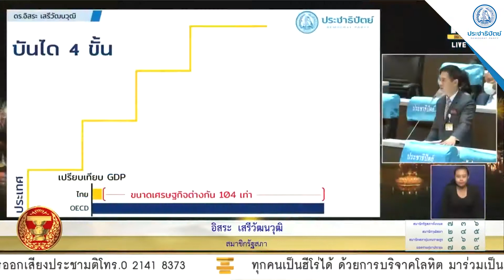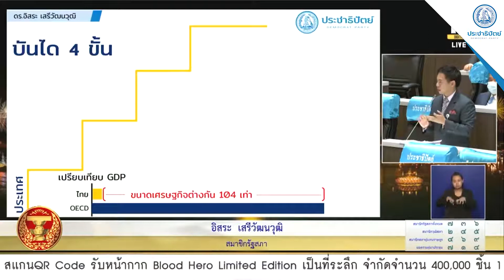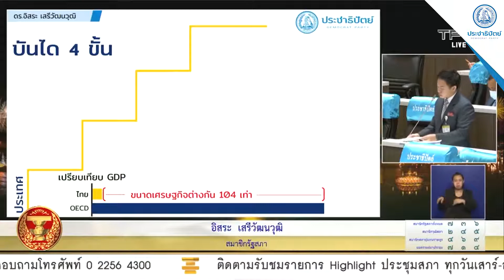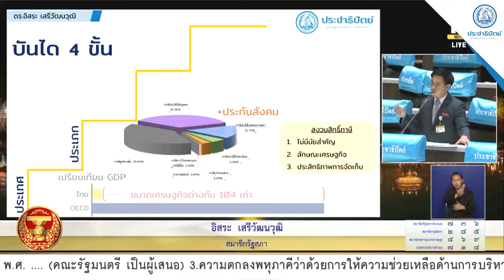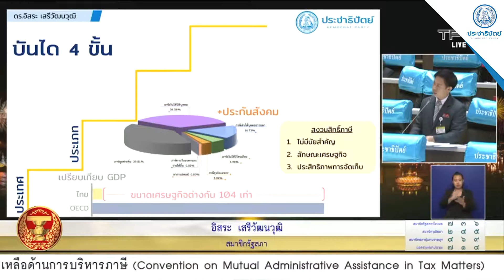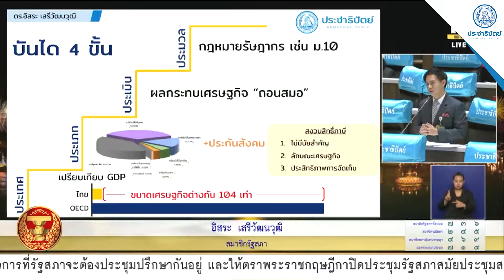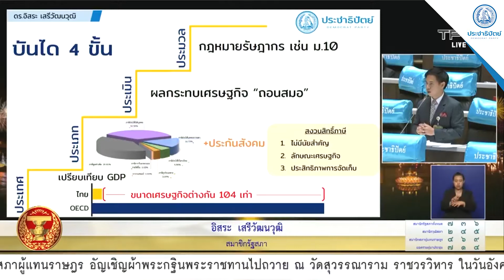"อิสระ" ขอให้พิจารณาความตกลงเรื่องการบริหารภาษีให้รอบคอบ หวั่นกระทบกับระบบเศรษฐกิจประเทศ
1ก.ย.2563 นายอิสระ เสรีวัฒนวุฒิ สมาชิกสภาผู้แทนราษฎรแบบบัญชีรายชื่อ พรรคประชาธิปัตย์ อภิปรายในการประชุมร่วมกันของรัฐสภาในเรื่องความตกลงพหุภาคีว่าด้วยการให้ความช่วยเหลือด้านการบริหารภาษีว่า คนไทยไม่ว่าจะมีอาชีพอะไรก็จะต้องชำระภาษีที่ดินตามที่กฎหมายระบุภายในเมื่อวานนี้ (31 ส.ค.2563) ท้องถิ่นบางแห่งมีการเลื่อนระยะเวลาออกไป แต่ก็มีคนไทยอีกจำนวนไม่น้อยที่กำลังอยู่ต่างประเทศและใช้เงินที่เกิดจากการเลี่ยงภาษีจับจ่ายใช้สอยอย่างมีความสุข ทั้งนี้เงินจากการเลี่ยงภาษีจึงเป็นปัญหาสําคัญและเป็นต้นตอหลักของความเหลื่อมล้ำและความไม่เป็นธรรมในสังคมและไม่ใช่เพียงประเทศไทยเท่านั้นที่กำลังเผชิญปัญหานี้ทั่วโลกกำลังเผชิญปัญหานี้อยู่เช่นกัน

องค์การเพื่อการความร่วมมือทางด้านเศรษฐกิจและการพัฒนา (Multilateral Convention on Mutual Administrative Assistance in Tax Matters - ความตกลง MAC) ที่มีประเทศเข้าร่วมเป็นภาคีสมาชิกทั้งหมดแล้ว 136 ประเทศ ขณะที่ประเทศไทยเลือกใช้อีกกลไกหนึ่ง นั่นคือกลไกทวิภาคีในการคัดเลือกเซ็นสัญญาอนุสัญญาภาษีซ้อนกับแต่ละประเทศ ที่ปัจจุบันมีทั้งหมด 61 ประเทศ

เมื่อ 4 ปีที่ผ่านมาสหภาพยุโรป (EU) ได้จัดทำบัญชีที่รวบรวมกลุ่มประเทศที่ยังไม่ได้ให้ความร่วมมือด้านภาษีที่ดีพอ แบ่งออกเป็น 2 กลุ่ม กลุ่มแรกเรียกว่าแบล็คลิสต์หรือบัญชีดำ และกลุ่มที่ 2 อยู่ในภาคผนวกท้าย เรียกว่าบัญชีสีเทา ซึ่งประเทศไทยได้ถูกบรรจุเข้าไปอยู่ในบัญชีสีเทานี้

โดยกลุ่มประเทศที่อยู่ในบัญชีสีเทา หากไม่ได้ทำอะไรเลย ไม่มีพัฒนาการในการร่วมมือการบริหารภาษีที่ดีก็อาจจะถูกโยกย้ายเข้าไปอยู่ในบัญชีสีดำ ในเวลาเดียวกันถ้ากลุ่มบัญชีสีเทามีพัฒนาการที่ดีรวมถึงการเข้าร่วมในความตกลงภาษีฉบับนี้การออกจากบัญชีสีเทาก็จะเป็นภาพลักษณ์ที่ดีต่อการค้าการลงทุนของประเทศ ดังนั้นตนไม่ได้ติดใจกับการที่กรมสรรพากรจะเข้าร่วมความตกลงฉบับนี้

แต่ก็มีข้อสังเกตสำคัญอยู่ 4 ประการที่เปรียบเสมือนบันได 4 ขั้นในการที่ประเทศไทยจะก้าวย่างเข้าสู่ข้อตกลงนี้อย่างสมบูรณ์

ขั้นแรกคือมิติของประเทศการลงนามในครั้งนี้ ก่อนลงนามได้มา 136 ประเทศมากกว่าในอนาคต สิ่งที่ได้แน่ๆคือความให้การช่วยเหลือในการติดตามภาษีเอกสารรวมไปถึงข้อมูลต่างๆที่เป็น 3 ขอบข่ายของข้อตกลงแต่ภาระในการที่จะต้องจัดทำสิ่งต่างๆเหล่านี้ ทั้ง 3 อย่างถ้ามีการร้องขอจาก ร้อยกว่าประเทศที่ระบุมาก่อนหน้านี้ หากเปรียบเทียบขนาดเศรษฐกิจของประเทศไทยกับ 137 ประเทศนี้เรามี GDP ที่น้อยกว่าประเทศเหล่านี้ถึง 104 เท่า แปลว่าการลงนามในครั้งนี้เป็นการเซ็นชื่อให้ได้มาซึ่งเอกสารข้อมูล 104 หน้ากระดาษแต่ในเวลาเดียวกันก็ได้ภาระที่จะต้องจัดทำเอกสารอีก 104 หน้ากระดาษหากมีการร้องขอ

ดังนั้นจึงอยากให้กรมสรรพากรพิจารณาให้ละเอียดรอบคอบว่าสิ่งที่กำลังทำอยู่เป็นการขี่ช้างจับตั๊กแตนเพียงไม่กี่ตัวหรือไม่

บันไดขั้นที่ 2 คือเรื่องของประเภทที่ในความตกลงฉบับดั้งเดิมได้รวบรวมไว้ ดังนั้นการที่จะเข้ากลุ่มภาษีต้องมีการพิจารณาให้รอบคอบว่า ไม่รวมภาษีประเภทไหนบ้างที่ดูเหมือนจะเป็นภาระมากกว่าเป็นประโยชน์กับประเทศไทย ซึ่งต้องมองให้ลึกลงไปถึงฐานข้อมูลภาษีทั้งหมดของประเทศไทยว่าเราเก็บภาษีจากประเภทอะไรบ้างซึ่งมีอยู่ 3 กลุ่ม

กลุ่มแรกเป็นกลุ่มที่เรียกว่าเป็นภาษียิบย่อยที่รวมๆกันแล้วไม่ถึง 10% ของภาษีในประเทศไทยทั้งหมด

กลุ่มที่ 2 คือภาษีมูลค่าเพิ่มจริงอยู่ภาษีมูลค่าเพิ่มของไทยคิดเป็นสัดส่วนถึงร้อยละ 40 ของมูลค่าภาษีทั้งหมดในประเทศแต่ธรรมชาติของเศรษฐกิจประเทศไทยเป็นประเทศที่เน้นการผลิตดังนั้นเมื่อเปรียบเทียบกับประเทศมหาอำนาจหลายๆที่ที่เป็นประเทศเน้นการบริโภคมูลค่าของภาษีขายหรือภาษีมูลค่าเพิ่มของเราจึงเป็นสัดส่วนที่น้อยมาก

กลุ่มที่ 3 ความตกลงฉบับนี้ให้รวมประกันสังคมเข้าไปด้วยซึ่งประกันสังคมนี้ประเทศไทยเราถือว่าจัดเก็บได้อย่างมีประสิทธิภาพเพราะเราเลือกใช้วิธีการหัก ณ ที่จ่ายทั้งนั้น

ประเด็นนี้ ดร.อิสระ ตั้งข้อสังเกตว่าไม่ให้รวมเข้าไปในสัญญาฉบับนี้ ซึ่งก็ต้องขอชื่นชมกรมสรรพากรที่ในหน้าสุดท้ายของแนบท้ายความตกลงนี้ก็ได้มีการจำกัดภาษี กรมธรรม์ต่างๆ มีไว้แล้ว แต่ที่หยิบยกขึ้นมาพูดอีกครั้ง ก็เพราะว่าเชื่อว่าหลังจากวันนี้ไปไม่ว่าจะเป็น OECD หรือ EU  ก็พยายามที่จะให้เรายกเลิกการสงวนสิทธิ์นี้และรวมเข้าไปในความตกลง จึงขอตั้งเป็นข้อสังเกตไว้เพื่อให้กรมสรรพากรยืนหยัดในการสงวนสิทธิ์เรื่องนี้ไว้

บันไดขั้นที่ 3 ขั้นที่สำคัญและมีความละเอียดอ่อนสูงมากเป็นที่ปฏิเสธไม่ได้ว่าในปัจจุบันเรามีคนต่างประเทศที่หลบเลี่ยงภาษีและนำเงินที่เกิดจากการหลบเลี่ยงภาษีนั้นเข้ามาลงทุนในสังหาริมทรัพย์หรืออสังหาริมทรัพย์ต่างๆในประเทศไทย บ้านที่ดินบริษัทต่างๆแม้ว่าเราจะต้องการหรือไม่ต้องการก็ตามแต่เมื่อเราลงนามบันทึกข้อตกลงนี้แล้ว คนเหล่านี้ที่นำเงินมาลงทุนก็จะเกิดความกลัวและก็จะถอนการลงทุนออกไปแน่นอน ซึ่งปรากฏการณ์การถอนสมอแบบกระทันหันนี้ แม้ว่าอาจจะดีกับประเทศไทยในอนาคต แต่ปฏิเสธไม่ได้ว่าอาจจะส่งผลกระทบทางเศรษฐกิจต่อประเทศไทย ตามรายงาน IMF บางฉบับเคยประเมินไว้ว่าเงินที่เกิดจากการเลี่ยงภาษีคิดเป็นมูลค่าถึง 20-25 เปอร์เซ็นต์ของการลงทุนในภาคธุรกิจการเงินในบางประเทศ

ดร.อิสระขอตั้งสังเกตให้กรมสรรพากรมีการประเมินผลกระทบทางเศรษฐกิจที่จะเกิดขึ้นและเตรียมมาตรการรองรับไว้อย่างรัดกุมเพื่อที่จะไม่ให้เกิดผลกระทบในวงกว้างของเศรษฐกิจไทย

บันไดขั้นสุดท้ายนั่นก็คือการประมวล ประมูล ซึ่งประมวลกฎหมายที่เกี่ยวข้องกฎหมายที่เกี่ยวกับภาษีโดยตรงก็คือกฎหมายประมวลรัษฎากร ดังนั้นจึงต้องมีการพิจารณาแก้ไขกฎหมายในประเทศให้ไม่ขัดหรือแย้งและมีความสอดคล้องกับข้อตกลงดังกล่าวนี้ ตัวอย่างเช่นในมาตราที่ 10 ของประมวลรัษฎากร ที่กำหนดห้ามไม่ให้เจ้าหน้าที่กรมสรรพากรเปิดเผยข้อมูลทางด้านภาษีให้กับบุคคลภายนอก เมื่อเราบรรลุข้อตกลงนี้ก็มีความจำเป็นอย่างยิ่งที่จะต้องมีการร่าง พ.ร.บ.แก้ไขประมวลรัษฎากรฉบับดังกล่าว